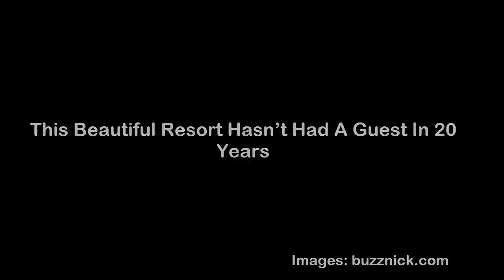This Beautiful Resort Hasn’t Had A Guest In 20 Years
With the holidays quickly approaching, you might be making vacation plans to go somewhere warm and sunny. Or maybe you just finished your vacations with summer ending. A tropical resort? A.